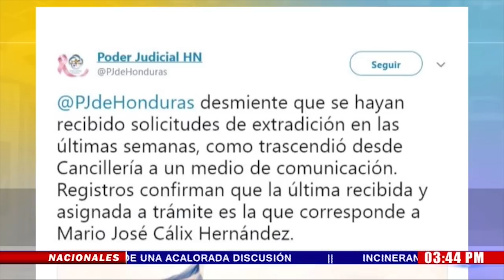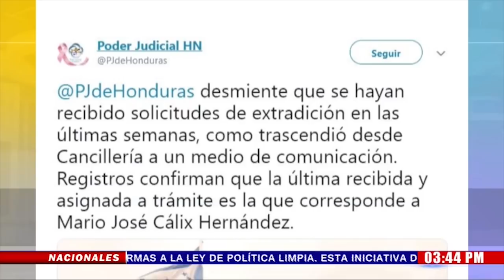CSJ desmiente "solicitudes de extradición en las últimas semanas", como trascendió desde Cancillería